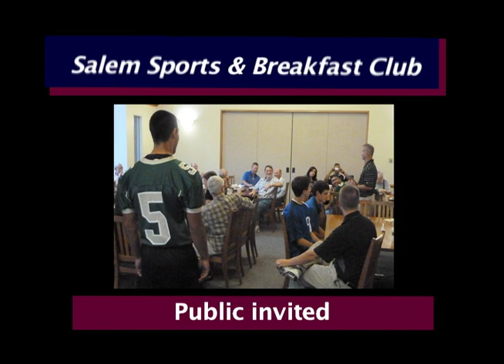Club honors West Salem swimmer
The Salem Sports & Breakfast Club recognized West Salem swimmer Mackenzie Rumrill as its female athlete of the week at its Jan. 27, 2012 meeting. The club meets Friday mornings during the school year.